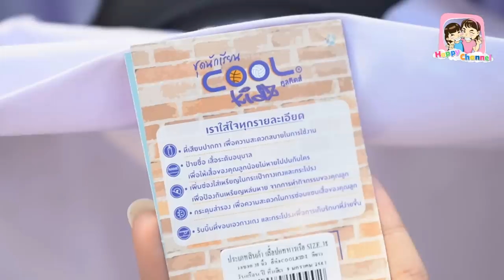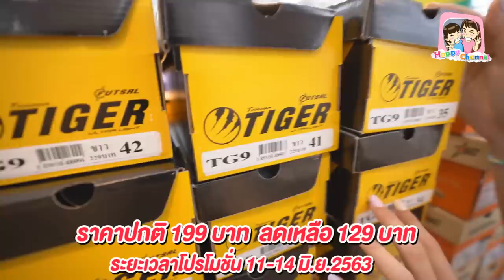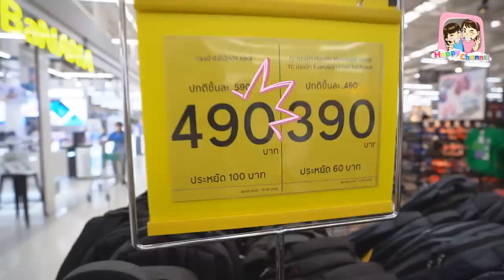ซื้อชุดนักเรียนใหม่ เตรียมเปิดเทอมค่ะ พี่ฟิล์ม น้องฟิวส์ Happy Channel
สวัสดีค่ะ วันนี้บ้าน Happy Channel ก็ได้ออกมาช้อปปิ้งอีกแล้ว
เพราะน้องฟิวส์ที่ใกล้จะเปิดเทอมแล้ว จึงมาเตรียมความพร้อมกัน ทั้งชุดนักเรียนใหม่ อุปกรณ์การเรียนใหม่ และครั้งนี้แม่ก็เลือกที่จะมาช้อปที่ Tesco Lotus เพราะ ที่นี่มีโปรแรงๆ ช่วยคนไทยประหยัด ที่ Tesco Lotus เค้ามีสินค้าคุณภาพมากมายครบ จบในที่เดียว บ้านไหนยังไม่เตรียมตัวเปิดเทอมนี้ มาที่นี่เลยค่ะ ประหยัดจริง ถูกจริง ระยะโปรโมชั่นของสินค้ามีบอกในคลิป อย่าลืมดูกันดีๆ น้าจะได้ไม่พลาดกันจ้า ซึ่งรวมๆ แล้วทางเทสโก้โลตัสเริ่มจัดโปรโมชั่นดีๆ ตั้งแต่วันนี้ ถึง 1 กรกฎาคม 2563 ก่อนเปิดเทอม มาช้อปกันค่ะ

📍 Tesco Lotus ทุกสาขา หรือจะช้อปออนไลน์ได้ที่ลิงก์ด้านล่างเลย​
สินค้าบางรายการไม่ร่วมรายการที่ตลาดโลตัส และไม่ร่วมรายการที่เทสโก้ โลตัส เอ็กซ์เพรส